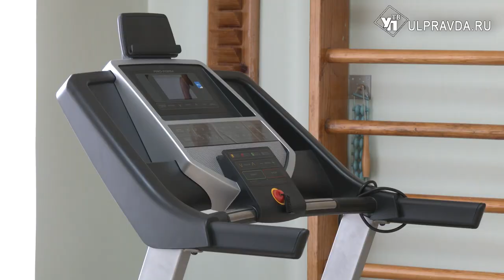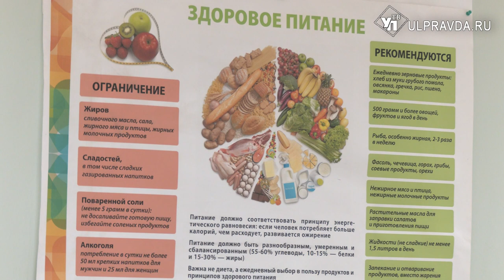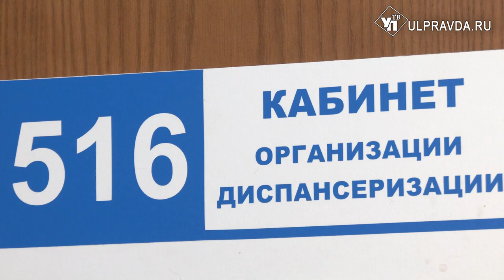Диета на расстоянии. Как ульяновцы борются с лишним весом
Полгода в городской поликлинике №4 реализовался проект «Дистанционный контроль массы тела». Около ста участников ежедневно боролись с лишним весом под наблюдением врачей. О том, какой путь вел к заветным цифрам на весах - в нашем сюжете.